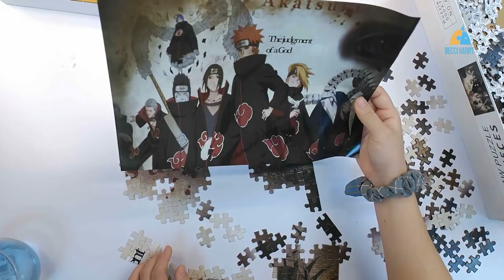004# Puzzle 1000 pcs Hiu Tissue Part 4 Becci Harrt Puzzle Day 01